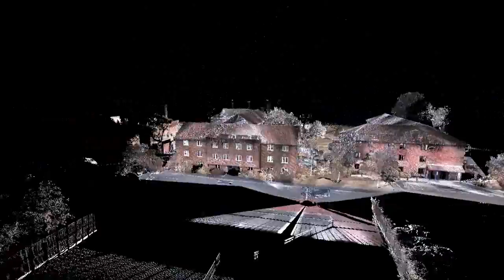Harper Adams University, 3D Laser Scan Point Cloud for BIM Modelling